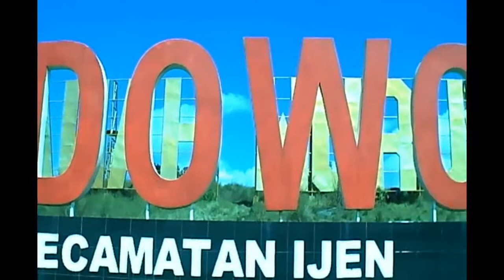Kawah Wurung Tour by h@dhie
Dataran tinggi Ijen Plateau memiliki obyek yang berkharakteristik unik dan menarik untuk dikunjungi.
kawah ijen cara
cuaca kawah ijen hari ini
kawah ijen dibuka
kawah ijen dibuka 2020
kawah ijen dibuka kembali
kawah ijen di daerah mana
kawah ijen guide
kawah ijen google map
kawah ijen gunung bromo
dinas pariwisata bondowoso
kadis pariwisata bondowoso
pariwisata di bondowoso
tempat pariwisata bondowoso
destinasi pariwisata bondowoso
pariwisata daerah bondowoso
kepala dinas pariwisata bondowoso
sewa bus pariwisata bondowoso
wisata bondowoso arak-arak
wisata bondowoso adalah
wisata alam bondowoso
wisata almour bondowoso
wisata asri bondowoso
wisata blawan bondowoso
wisata baru bondowoso
wisata bukit bondowoso
wisata besuki bondowoso
wisata bahari bondowoso
wisata bunga bondowoso
wisata cermee bondowoso
wisata cantik bondowoso
wisata bondowoso desa
wisata di bondowoso
wisata daerah bondowoso
wisata di bondowoso jawa timur
wisata di bondowoso 2018
wisata di bondowoso kota
wisata di bondowoso terbaru
wisata di bondowoso jatim
wisata di bondowoso bendungan
wisata favorit bondowoso
wisata bondowoso grujugan
wisata bondowoso gerbong maut
wisata bondowoso gambar
wisata gunung bondowoso
wisata glingseran bondowoso
wisata gowes bondowoso
wisata bondowoso hits
wisata hits bondowoso
wisata bondowoso instagramable
wisata ijen bondowoso
wisata indah bondowoso
wisata bondowoso jawa timur
wisata bondowoso jatim
wisata jampit bondowoso
wisata jember bondowoso
wisata bondowoso kota
wisata bondowoso kawah wurung
wisata bondowoso kolam renang tasnan
wisata kuliner bondowoso
wisata klabang bondowoso
wisata kabupaten bondowoso
wisata kopi bondowoso
wisata keren bondowoso
wisata bondowoso lengkap
wisata malam bondowoso
wisata mahadewa bondowoso
wisata maesan bondowoso
wisata bondowoso p28
wisata bondowoso perkebunan kopi
wisata pantai bondowoso
wisata pujer bondowoso
wisata pemandian bondowoso
wisata paralayang bondowoso
wisata populer bondowoso
wisata rengganis bondowoso
wisata religi bondowoso
wisata rekreasi bondowoso
wisata rawa bondowoso
wisata bondowoso selatan
wisata situbondo bondowoso
wisata sukosari bondowoso
wisata sempol bondowoso
wisata sekitar bondowoso
wisata sungai bondowoso
wisata bondowoso terbaru
wisata bondowoso terdekat
wisata bondowoso terbaru 2019
wisata bondowoso tirta agung
wisata bondowoso terkeren
wisata tapen bondowoso
wisata tasnan bondowoso
wisata tamanan bondowoso
wisata bondowoso wringin
wisata wonoboyo bondowoso
wisata wbl bondowoso
wisata wow bondowoso
wisata wonosari bondowoso
wisata wilayah bondowoso
wisata bondowoso yang murah
wisata bondowoso 2019
wisata bondowoso 2018